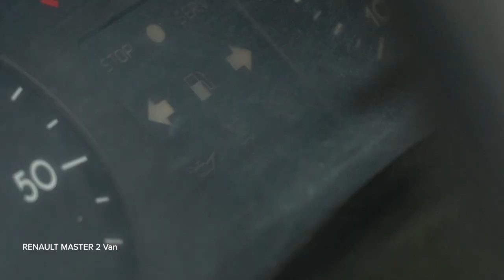Slik bytter du kamaksel- og veivakselsensorer på en Varebilen RENAULT MASTER 2 [AUTODOC]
Slik bytter du kamaksel- og veivakselsensorer på en RENAULT MASTER 2 2.2 Van 2000–og frem til nå [AUTODOC-VIDEOVEILEDNINGER]

00:00 — RENAULT MASTER 2 KASTEN – kamakselsensor og veivakselsensor: trinn-for-trinn veiledning for utskifting

Kamakselsensor og veivakselsensor til kjøretøyet RENAULT Kangoo I (KC) (Year of Construction 08.1997–...) / RENAULT Clio II Hatchback (BB, CB) (Year of Construction 09.1998–12.2016) / RENAULT Trafic II Van (FL) (Year of Construction 03.2001–...) bør som regel erstattes i én og samme prosedyre. Det er imidlertid noen små forskjeller, på grunn av spesifikke egenskaper ved kjøretøyets design.